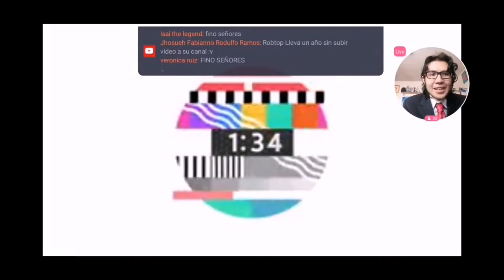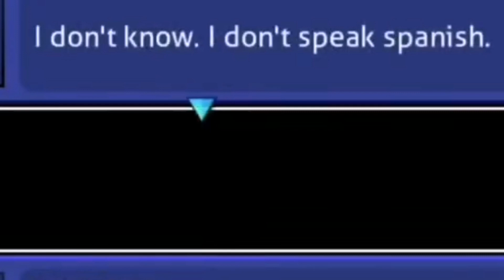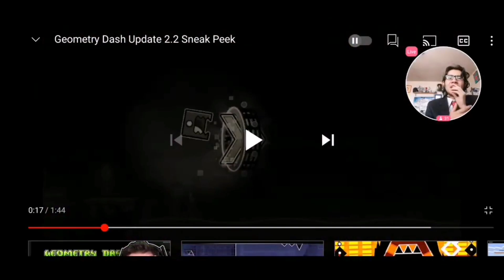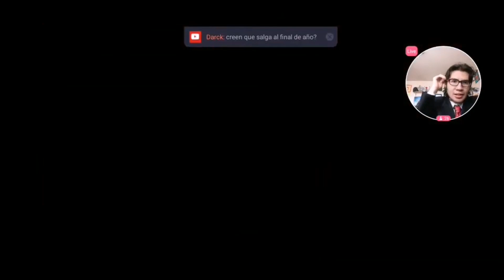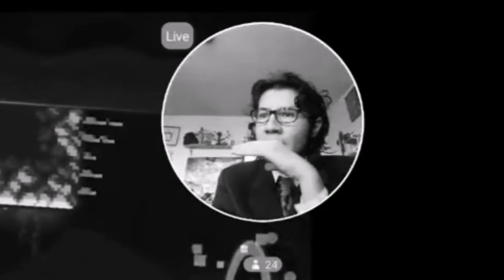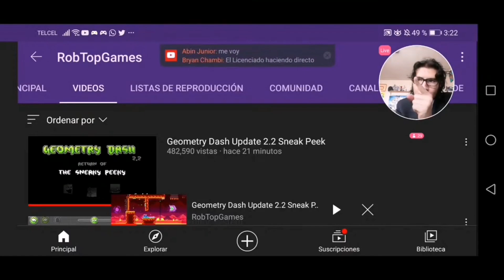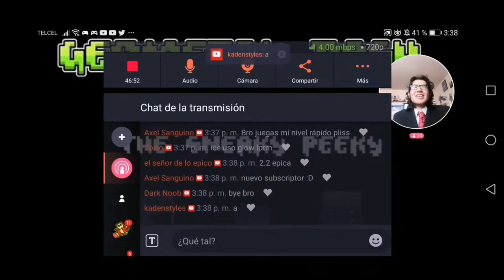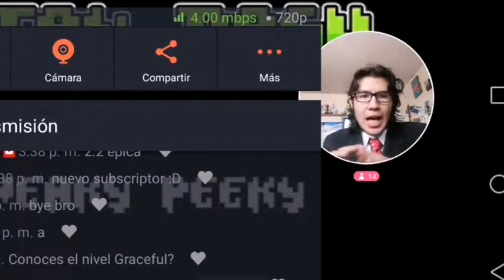Icee Analiza la Sneak Peek de Geometry Dash 2.2 (Reacción & Análisis)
Ayer, 14 de agosto reaccionamos a la esperada Sneak Peek de Geometry Dash 2.2. Muchos me pidieron un video de lo sucedió, por lo tanto aquí lo estoy subiendo. También le hemos hecho un análisis a lo que pudimos ver dentro de la misma y vaya que hay varios detalles interesantes por parte de RobTop. Espero que les guste. :D

Marcas de tiempo:
0:00 - Antes de la Sneak Peek
1:40 - Reacción a la Sneak Peek
3:34 - Análisis de la Sneak Peek
12:46 - Despedida y Outro